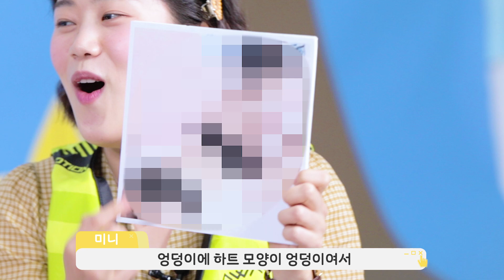남친이랑 1박2일 여행, 뭐 챙겨감?! [남의연애 EP.41](Eng CC)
사진 많이 영상 많이 추억만들기 vs 추억은 밤에 남겨야지( ° ʖ °)ㅎ
7:50 노콘노섹!